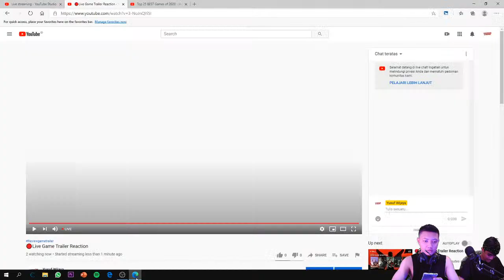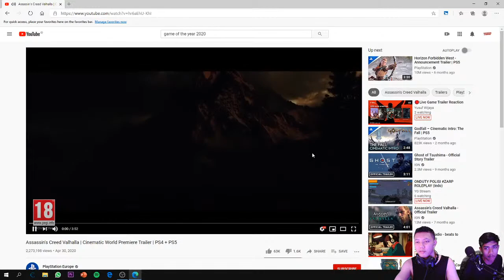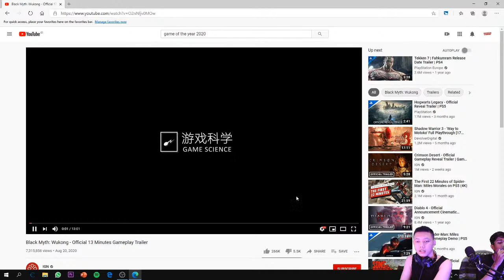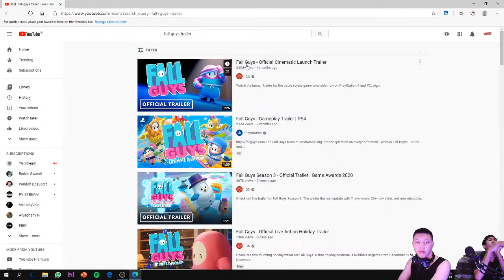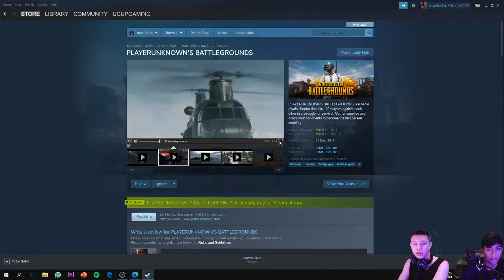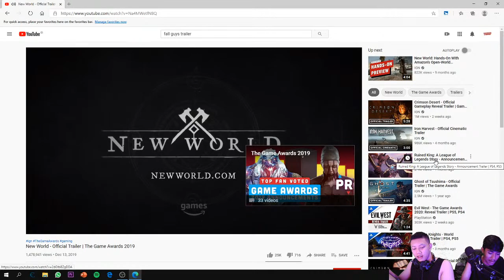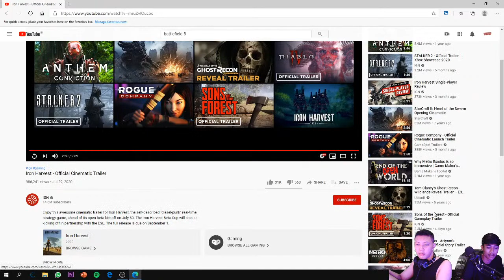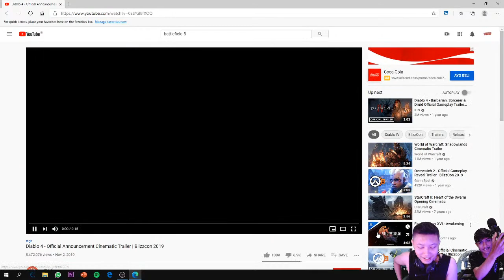🔴Live Game Trailer Reaction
PC Specifications :
AMD Ryzen 5 3600 6-Core, 12-Thread Unlocked Desktop Processor
Memory RAM TEAM T-Force Delta TUF RGB (2x8) 16GB DDR4 kit 3200MHz
VGA ROG-STRIX-RX570-O4G-GAMING
Motherboard ASUS ROG STRIX B550-F Gaming (AMD AM4, B550, DDR4) Motherboard
WDC Green PC SSD 240GB M.2 2280
PSU EVGA 600W - 600 BQ - 80+ Bronze
CASING DEEPCOOL MATREXX 70 - MODULAR TEMPERED GLASS
FAN ID-COOLING DF-12025-ARGB-TRIO